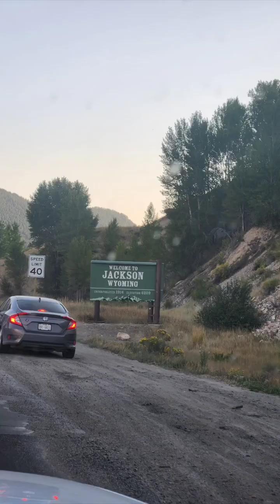viajecito capítulo 2